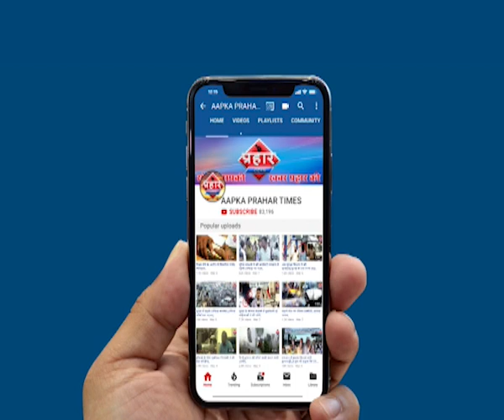मुम्ब्रा में खड़ी कार में अचानक लगी आग |islamuddin khan | Aapka Prahar Times -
मुम्ब्रा में खड़ी कार में अचानक लगी आग,
बिलाल अस्पताल के पास कार में लगी आग

मौके पर दमकल बिभाग पहुच कर आग बुझाई,